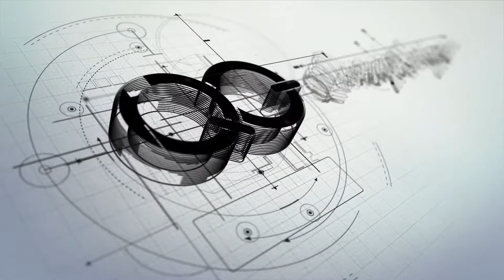Excursion Phrygienne - Ep.9 | Imperator Rome Archimedes Update | FR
On se retrouve sur Imperator Rome, cette fois à l'occasion de la sortie de la nouvelle mise à jour Archimedes et du DLC Magna Graecia pour se tourner vers Sparte.
Pourra-t'on restorer la gloire de Sparte et en faire un empire rivalisant avec les grands de l'époque?
Quoiqu'il en est, stratégie et ruse seront nécessaire pour réussir notre entreprise !